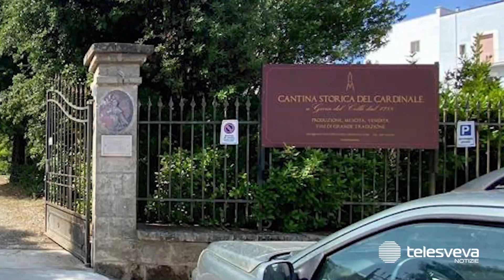Tragedia a Gioia del Colle, padre e figlio cadono nella cisterna di vino e muoiono per le esalazioni